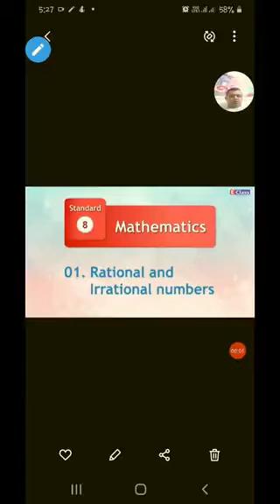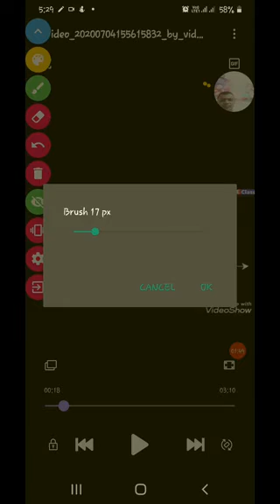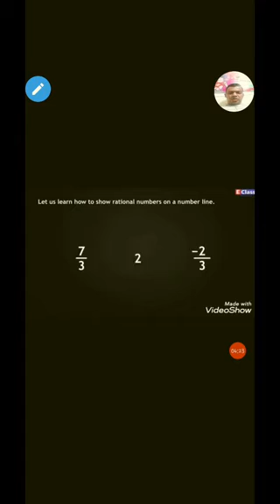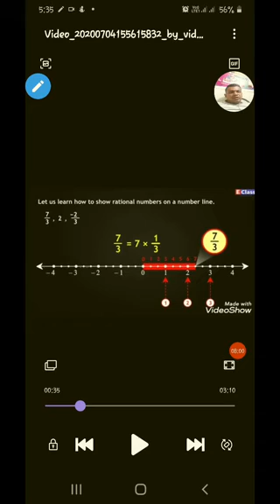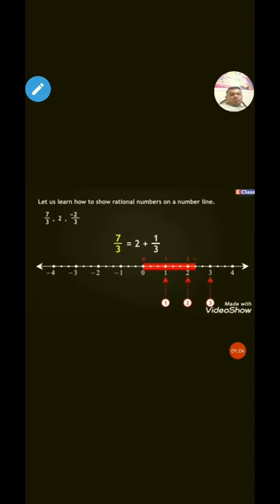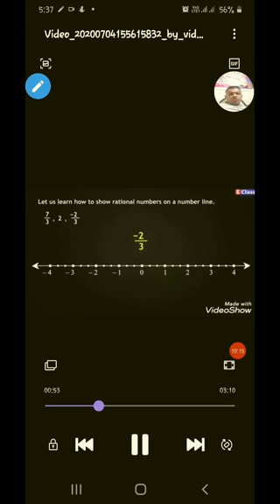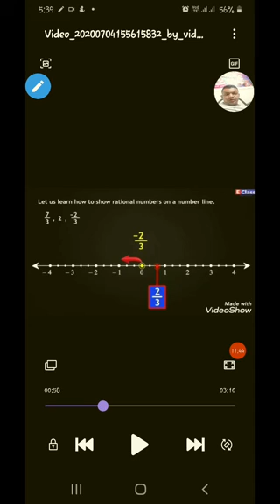8th math unit1 topic2